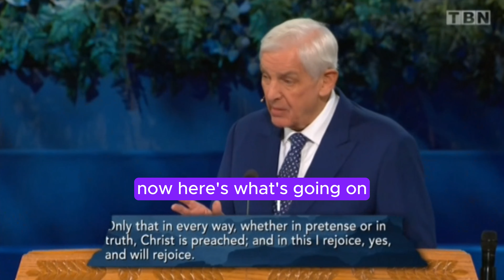Clip 4 of 7: Adversity Proves The Character Of Our Friendships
Clip 4 of 7: Adversity proves the character of our friendships: Paul's imprisonment revealed the true motives of his associates, emphasizing the importance of discerning true friendships amidst adversity.
Adversity sifts true friendships from superficial ones. Let's cherish those who stand by us through thick and thin.

Turning Point with Dr. David Jeremiah
TBN ASIA SCHEDULE:
3:30 AM (THURSDAY)
4:00 AM & 1:00 PM (MON-WED, FRI)
6:30 AM (SUNDAY)
12:30 PM (THURSDAY)
1 PM & 10PM (SAT)